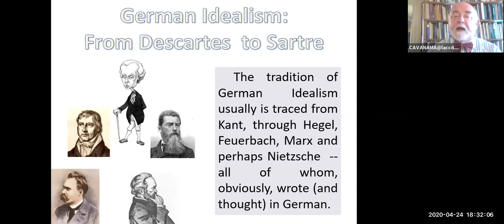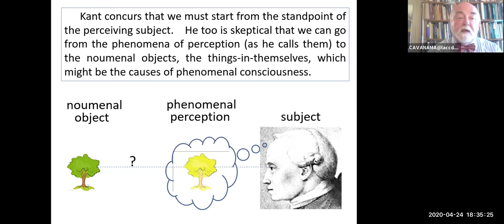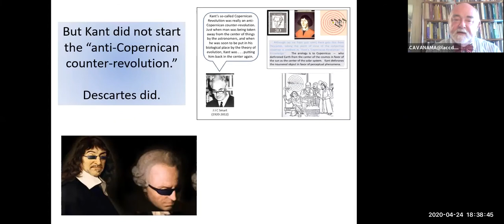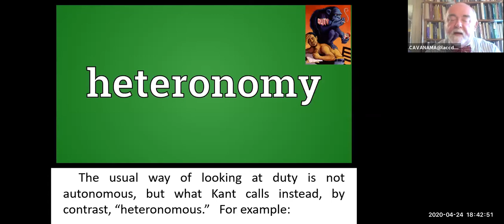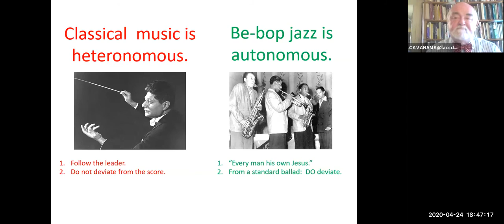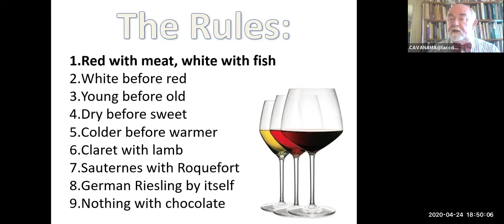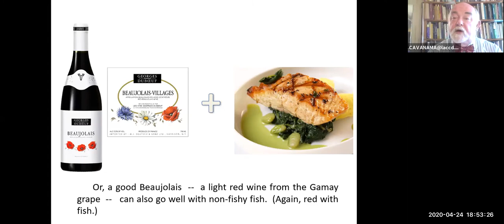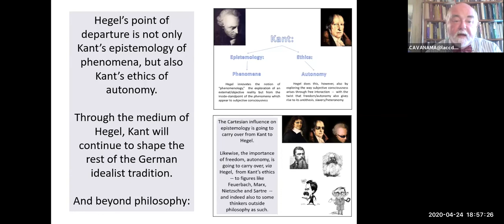Phi 1 Pt 13 German Idealism Descartes to Sartre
What an odd title.  Descartes and Sartre  --  clearly, and distinctly  --  are Frenchmen, not woolly-minded Germans!  But if we think of Descartes as the first existentialist, this makes more sense.  There is a line of argument running from Descartes, through Kant and Hegel and the rest of the German idealist tradition, all the way to Sartre.  It has to do with why Descartes is called “the first modern philosopher:”  he starts from the standpoint of individual consciousness.  That, and the importance of human freedom as it appears both in Kant (from which Hegel springboards) and in Sartre.